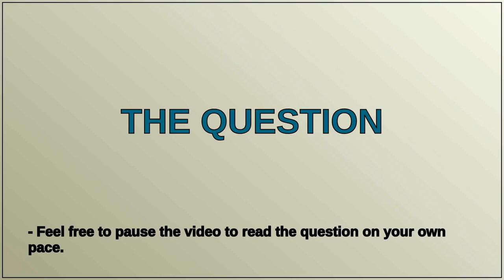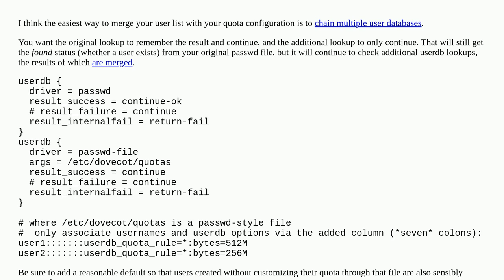How to merge in Dovecot extra fields from system accounts to passwd-file format?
A special thanks goes out to the community

  dovecot email-server disk-space-utilization mailbox